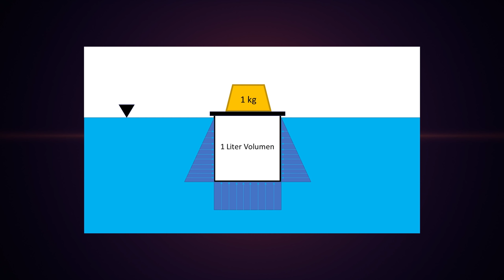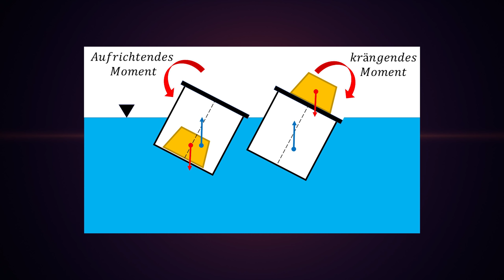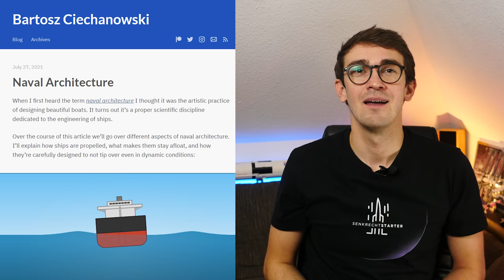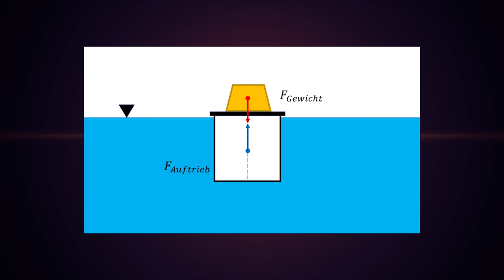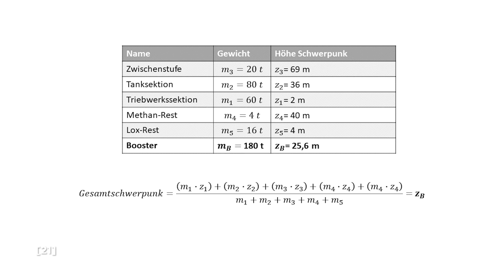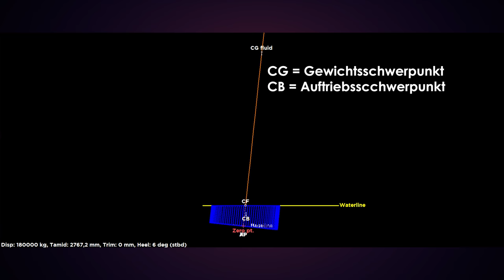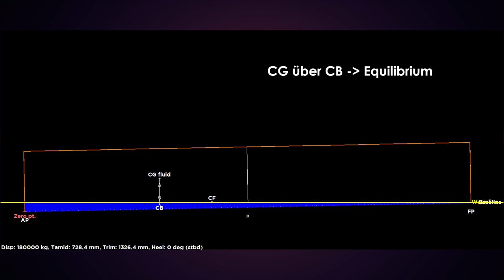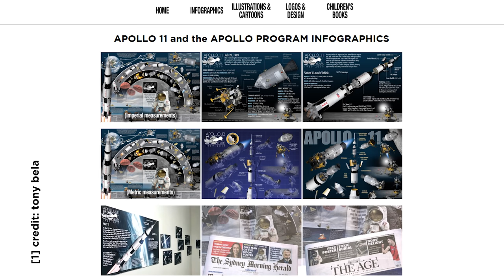Stabilität des SpaceX Starship Boosters in der Analyse | Hydrostatik und Schwimmlagen | #92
Mit diesem Video nehme ich am Wettbewerb Fast Forward Science teil Wir schauen uns heute an, ob und wie ein Starship Booster nach einer weichen Landung im offenen Meer schwimmt und steigen dabei noch tiefer in das Thema Physik und Hydrostatik ein. Ich zeige dir wie du mit einfachen Mitteln der Physik Antworten auf im ersten Moment schwierige Fragen finden kannst.

Vielen Dank geht an Tony Bela der grandiosen Info-Grafiken macht und mir erlaubt sie zu zeigen:

Wie immer bei mir, Quellen zum Weiterstöbern:
[1] credit: tony bela